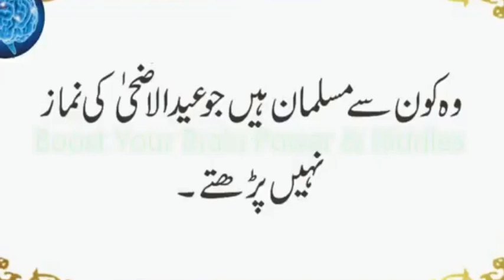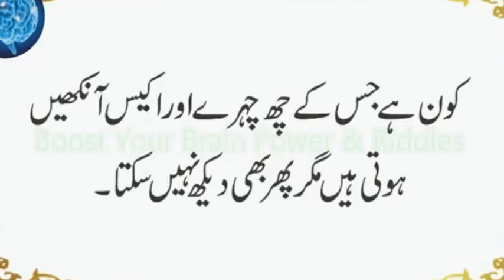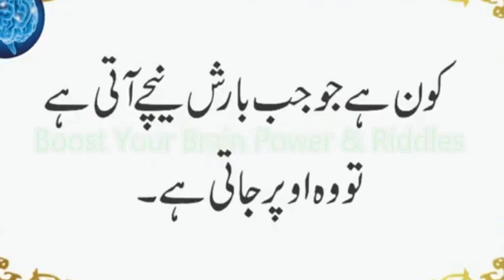Kis Haram Cheez Ke Peene ka Sawab Milta Hai | Kis ke 6 Chehray Aur 21 Ankhein Hain | Urdu & Hindi